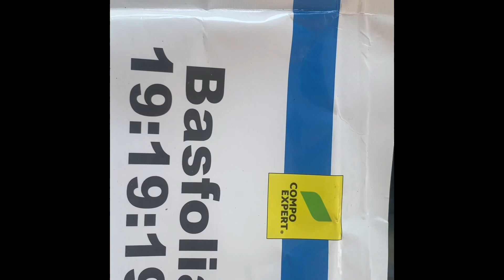കുറഞ്ഞ വിലക് വലിയ kikies BUY COMPO FREE ORCHID ONLINE SHOPPING IN MALAYALAM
കുറഞ്ഞ വിലക് വലിയ kikies BUY COMPO FREE ORCHID ONLINE SHOPPING IN MALAYALAM najisworld online 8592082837 all over India Naji’s would